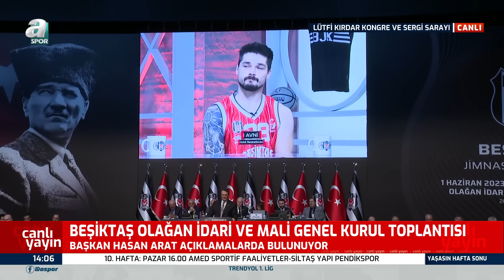Hasan Arat: "Beşiktaş'ın Malına Çökme Devri Bitimiştir" / A Spor / 27.10.2024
Beşiktaş Başkanı Hasan Arat, Olağan İdari ve Mali Genel Kurul Toplantısı'nda açıklamalarda bulundu.